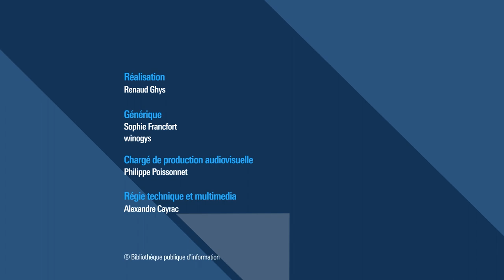Bibliogrill – La lecture publique doit-elle faire sa transition bibliographique ? – 18 avril 2023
Les catalogues des bibliothèques, véritables outils de médiation et de visibilité des collections physiques et numériques, connaissent de profondes transformations dans le cadre de ce que l’on appelle la transition bibliographique.

Ce mouvement international initié dans les années 2000 et conduit pour la France par la BnF et l’Abes, vise à adapter les catalogues et leurs données au monde du web, des moteurs de recherche et des données en masse. Du point de vue du traitement des ressources, il s’agit alors de passer des notices bibliographiques classiques à des entités en relation visibles sur le web et donc, pour les bibliothécaires, moins de décrire un document que de référencer de l’information.

Dans quelle mesure cette transition bibliographique conduit-elle à revoir nos pratiques professionnelles ? Quels nouveaux services ces catalogues d’un nouveau genre peuvent-ils rendre aux usagers de nos bibliothèques ?

Chargée du projet modélisation et nouveaux formats au service données et accès de la Bpi, Anne-Sophie Gallo nous expliquera les raisons de cette transformation des catalogues et les bénéfices pour les usagers de nos bibliothèques, sans oublier les précautions à prendre pour mener à bien cette transition.